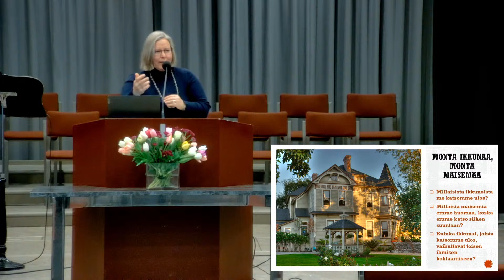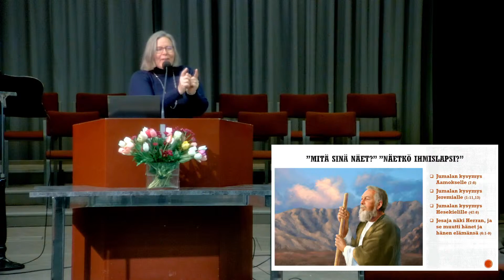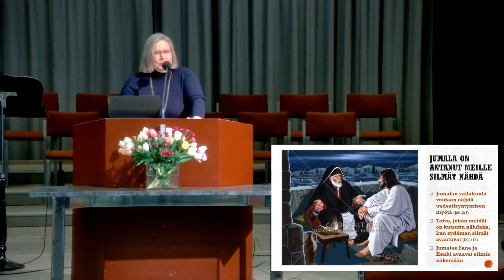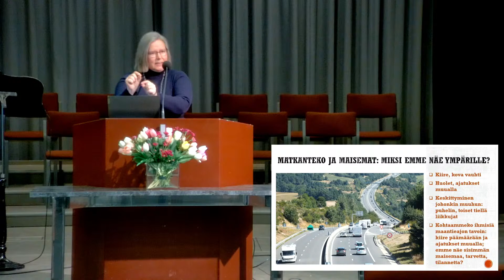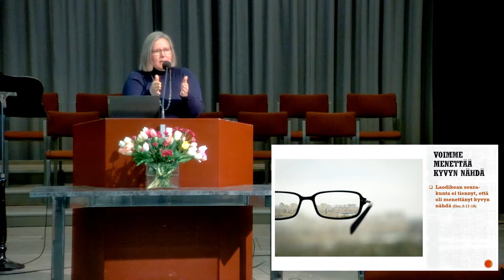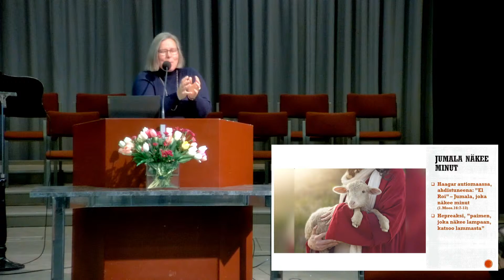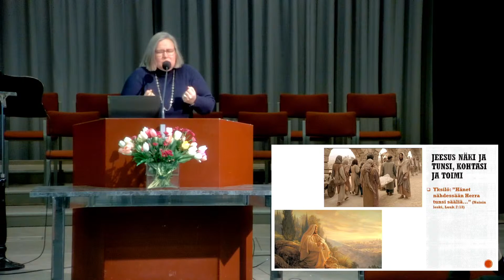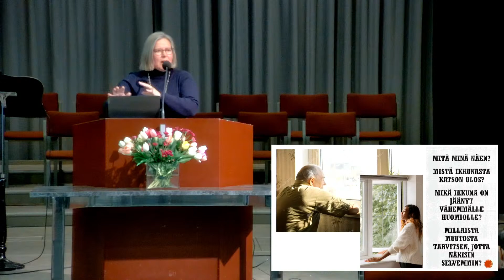15.1.2022 Jumalanpalvelus / Ulla Dahlen